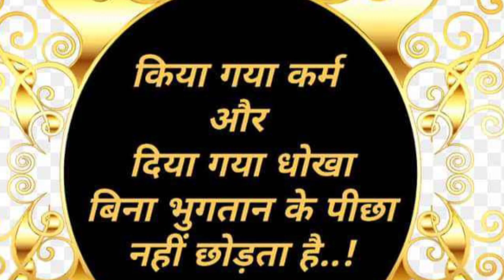karmon ka Lekha jokha Satya ghatna